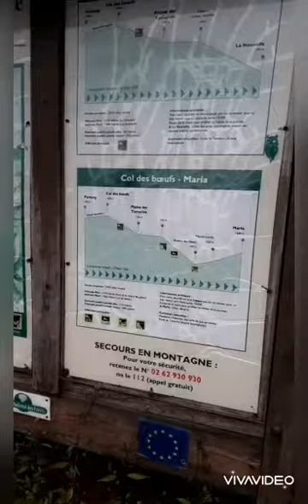La réunion 3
Tour de monde 🌍🏝